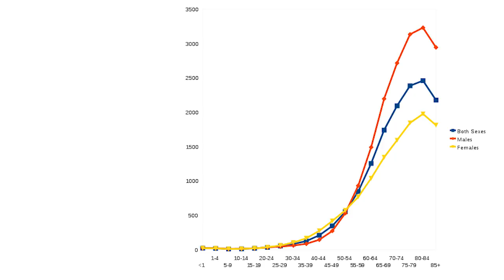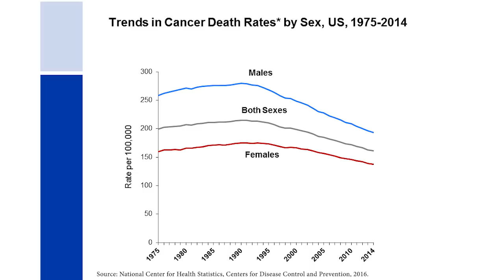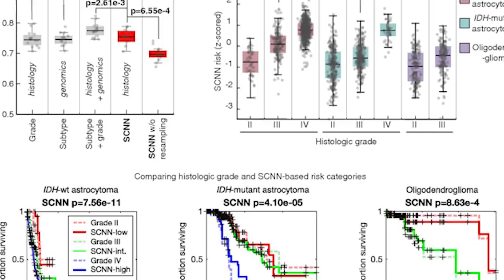Artificial Intelligence in Oncology: Cancer Present and Future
discusses AI in oncology.

More about the interviewer: Paolo Messina